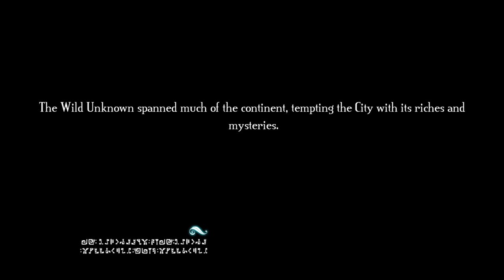Bastion - #04 - A Monumental Twist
I fall into the world of Bastion, an RPG with a decidedly peaceful and serene aesthetic which is odd for a post-apocalyptic world with few survivors.  Not knowing what to expect, I pretty much get slapped around a bit as I flail my way through an isometric action RPG.